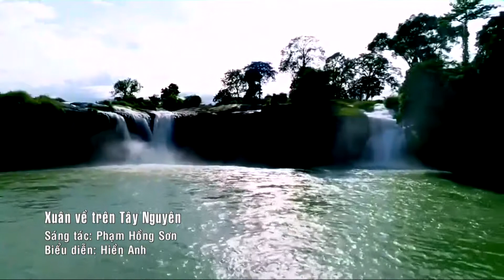Xuân Về Trên Tây Nguyên - Hiền Anh